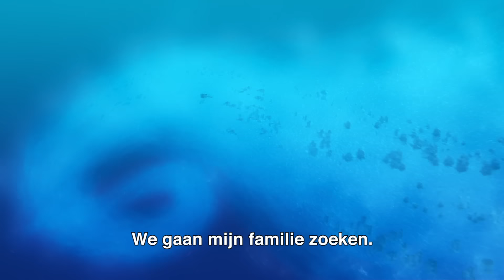Finding Dory | Ondertitelde Clip: Vet Ziek | Disney BE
Ontdek de scène uit Disney Pixar's Finding Dory waarin we Dory, Marlin en Nemo in een oceaanstroming met Crush, Squirt en de andere schildpadden zien. De drie kleine vissen zoeken naar de ouders van Dory!
Blijf zwemmen en ontdek Finding Dory vanaf 22 juni 2016 in de Belgische bioscopen.

In deze nieuwe film van Disney•Pixar dartelt ieders favoriete vergeetachtige visje (stem van Ellen DeGeneres), vrolijk rond samen met de oude bekenden Nemo (stem van Hayden Rolence) en Marlin (stem van Albert Brooks). Plots beseft Dory dat ook zij een familie heeft die misschien wel naar haar op zoek is. Het trio vertrekt halsoverkop op een spannende reis vol avontuur naar het prestigieuze Marine Biology Institute of California, een aquarium en revalidatiecentrum. Voor de zoektocht naar haar ouders (stemmen van Diane Keaton en Eugene Levy) roept het blauwe diepzeevisje de hulp in van drie van de meest gekke en intrigerende bewoners van het MBI: Hank (stem van Ed O’Neill), een chagrijnige octopus die zo glad is als een paling; Bailey (stem van Ty Burrell), een witte dolfijn die ervan overtuigd is dat zijn echolocatievaardigheden naar de vaantjes zijn; en Destiny (Kaitlin Olson), een bijziende walvishaai. Behendig navigeren Dory en haar vriendjes langs alle hoekjes en kantjes van het MBI. Zo ontdekken ze de magie en het geluk in hun vriendschappen en familie, maar ook in hun gebreken.